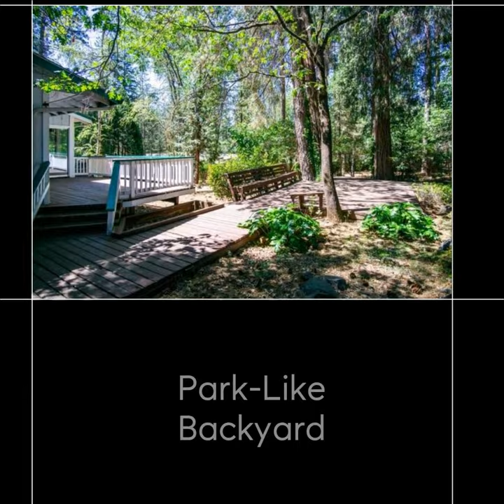11810 Hanley Drive, Grass Valley, CA 95949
This home is ready for the next owners to make it theirs.  It has been lovingly cared-for and in the same family for the last 30 years and it is finally on the market.  The long private driveway leads you back to your new home.  Multiple storage sheds and a large garage with lots of built-in shelving.  Vaulted ceilings inside the home, charming brick fireplace, gorgeous wood paneled ceilings, shiplap walls in the breakfast nook, and a charming wood burning stove in the dining area.  Indoor laundry room and larger bedrooms with good closet sizes. The park-like backyard has so much potential to be an amazing outdoor space for all kinds of memories.  Multiple decks and many trees make this space feel truly magical.  Hang up string lights, put in a koi pond and hot tub (or even a pool!) and enjoy the space!  The yard is huge (over 3/4 an acre) and the possibilities are endless.  You have to see this space to know how special it is.  Come see the possibilities!